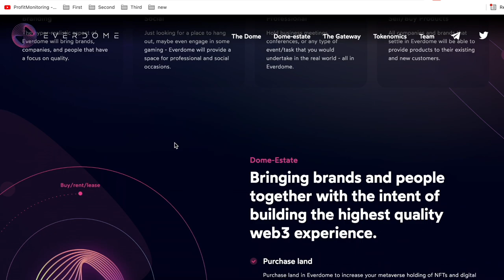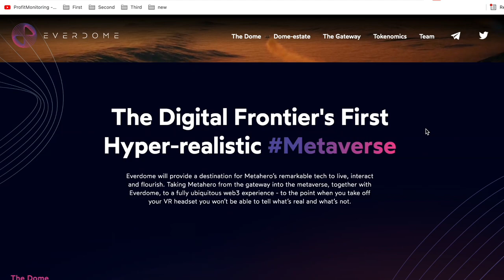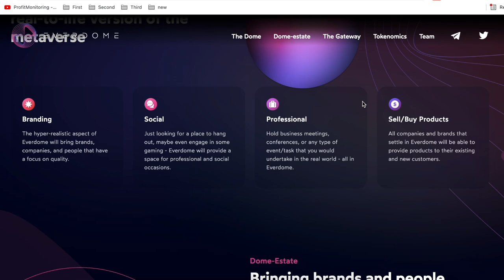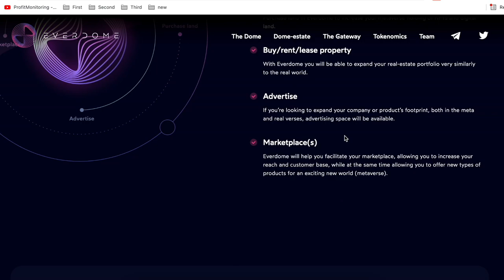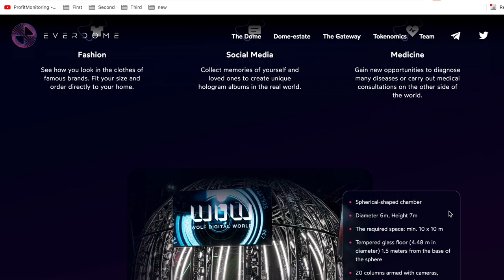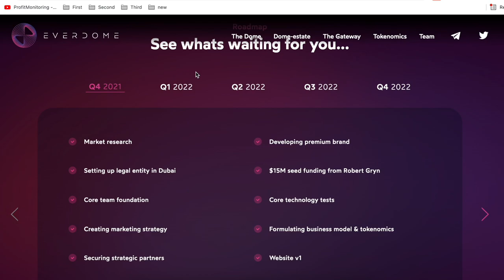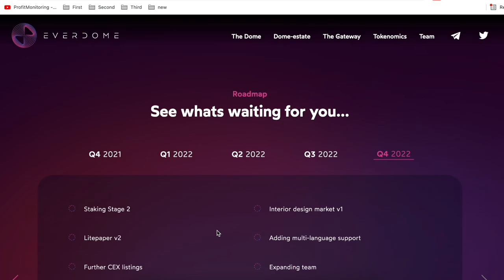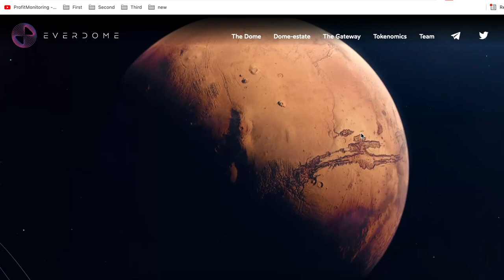The Digital Frontier's First Hyper-realistic